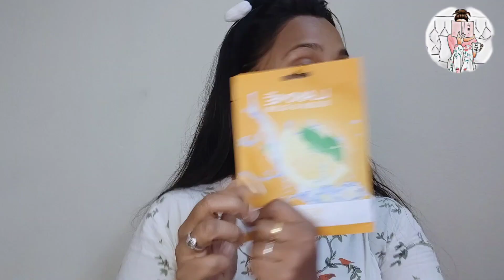How to use sheet mask 😍 /Do's and Dont's while using sheet masks /skincare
✨AND THIS IS MY INSTA ID ✨

I'm on Instagram as @kirukal.diary._.48. Install the app to follow my photos and videos.

Heyy kutties😍.
Welcome and welcome back to our channel ☺️. here i have shared my skin care video using sheet mask so what should do before sheet mask on the sheet mask and after talking off the sheet mask and donts is shared in this video 😝😍. Keep on supporting pattus love u all ❣️💋😘Plzzz check out the video dears ❤️. More videos are available in our channel so stay tuned and Don't forget to subscribe to our channel 😍

And a huge thanks for 374 subscribers 💗. Keep supporting us definitely your subscribe will be worth full 💪❣️. And people not subscribed yet 🥺🥺🥺🥺🥺🥺🥺 plzzzzzz subscribe and watch our videos and give us a little support surely will post the content for sure as you like👍.

6 𝙎𝙏𝙍𝘼𝙉𝘿 𝘽𝙍𝘼𝙄𝘿 𝙃𝘼𝙄𝙍𝙎𝙏𝙔𝙇𝙀 :❣️
𝙝𝙩𝙩𝙥𝙨://𝙮𝙤𝙪𝙩𝙪.𝙗𝙚/𝙒4𝙔𝙪𝙁𝙊𝙦𝘼𝙮𝙇𝙀